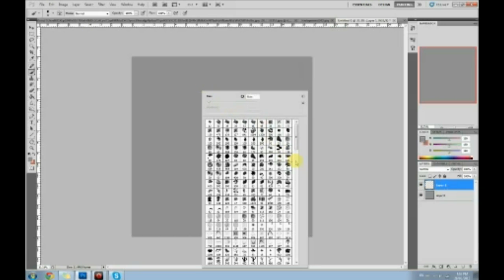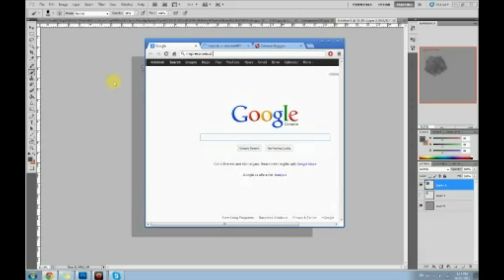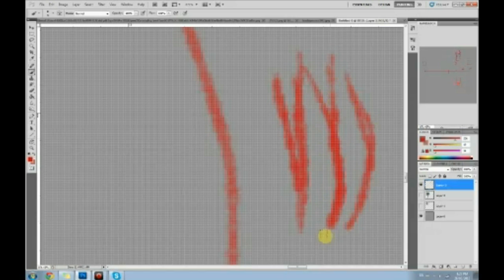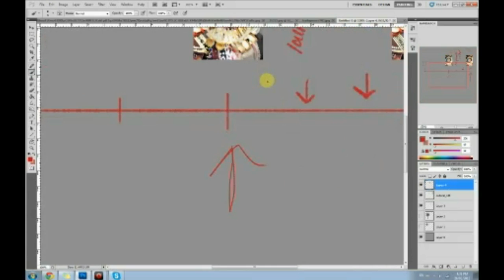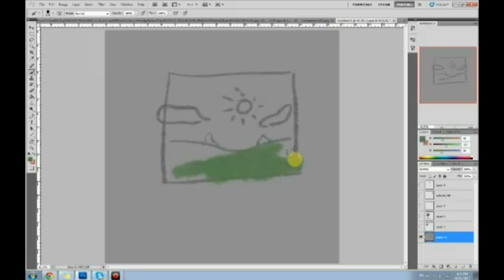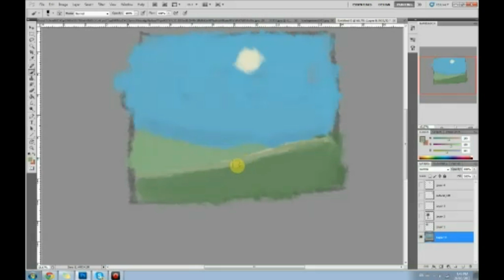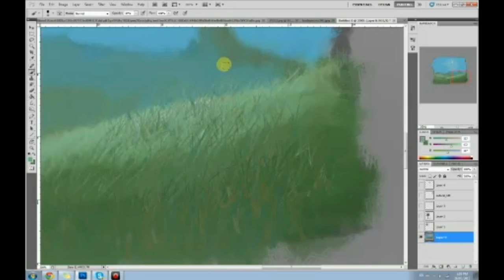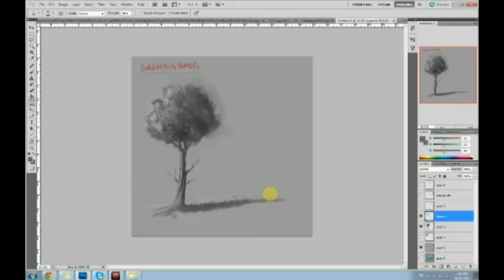How to Render a Painting in Photoshop